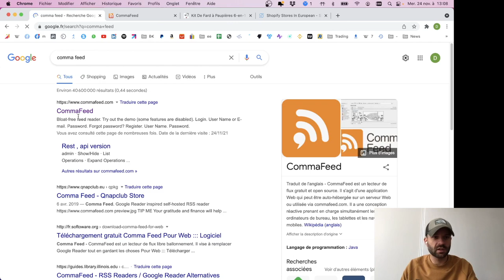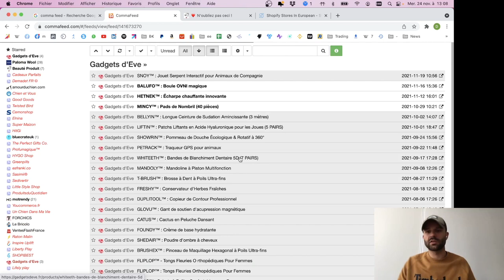Espionnez vos concurrents avec COMMAFEED (hack ecom dropsshipping)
Les meilleurs conseils, astuces et stratégies pour atteindre plus de 100k en moins de 30 jours et vous pourrez dupliquer nos stratégies.